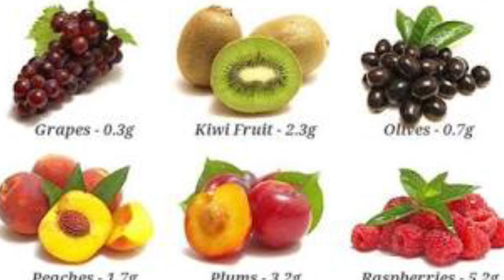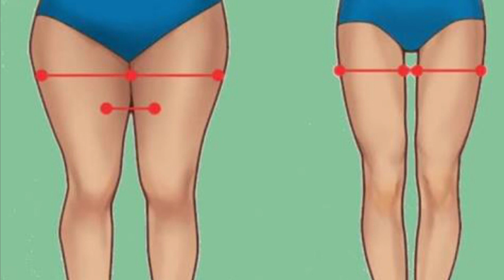Reduce thigh fat-What to eat